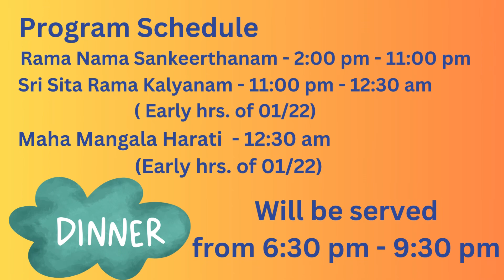*HTA* invite you all for the *Sri Sita Rama Kalyanam on Sunday, January 21, 2024 @ 11:00 PM*